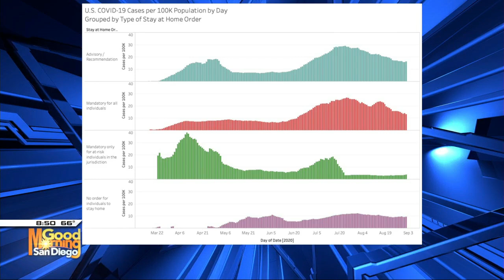False positives will block California counties from achieving Newsom's reopening guidelines